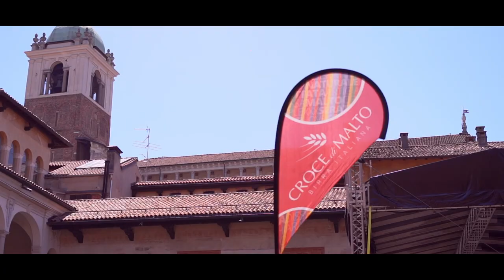NovaraJazz Festival 2022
NovaraJazz Festival 2022 • Aftermovie

*video di Michela Riefolo